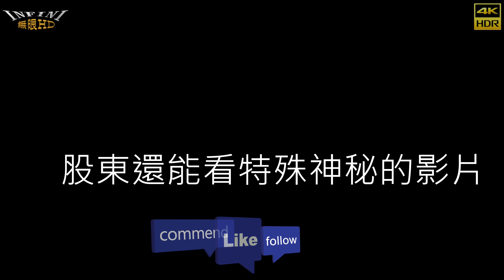【無限HD】 安安2(4K 60p)@蚵仔寮通安宮【全球百大美女 The 100 Most Beautiful Faces】